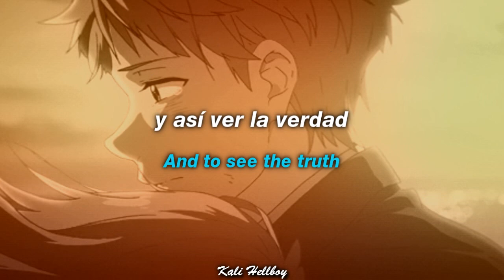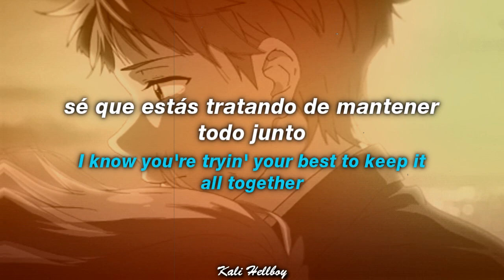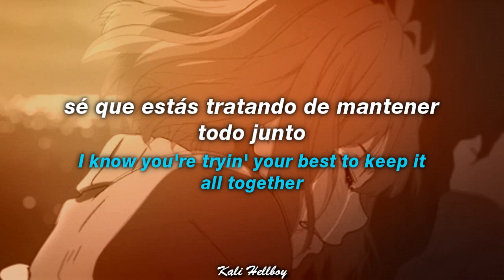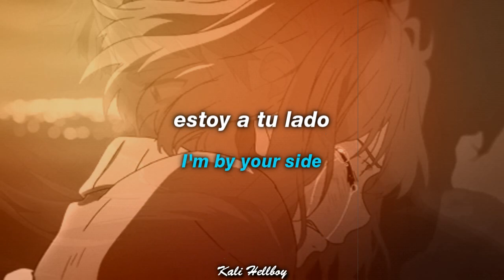yaeow - not your fault | Sub Español + Lyrics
yaeow

(si el link está caído ve a un video más reciente)

LYRICS:

ey you, you don't have to say you're sorry
'Cause it's not your fault
Don't deserve to feel so worried
They made you small
I know you're tryin' your best to
Keep it all together
But it's okay if you can't

[Verse 1]
It's taken time to process
To progress
And to see the truth
That my voice has value
And it's powerful
In my youth

[Pre-Chorus]
Kind people get taken advantage of
'Cause they don't wanna cause a scene
Are you just like me?

[Chorus]
Hey you, you don't have to say you're sorry
Don't deservе to feel so worried
I know you'rе tryin' your best to
[Post-Chorus]
No, oh-oh, no, oh-oh
No, oh-oh, it's not your fault

[Verse 2]
Your heart is golden
When it opens
Flowers bloom
But don't let it fall in
Into the wrong hands
It's not bulletproof

[Pre-Chorus]
You're just like me

[Post-Chorus]
No, oh-oh

[Outro]
Hey you, you should know that I'm proud
I see how hard you try
It's okay if you wanna cry